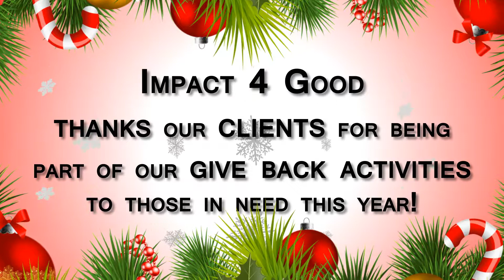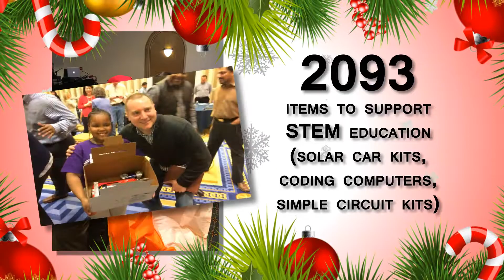What is your wish for the holiday season?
Teambuilding that gives back will help many have a happier holiday this year!

Thank you to all our corporate clients that made a difference in the community this year. May the new year bring a better tomorrow for those most in need!